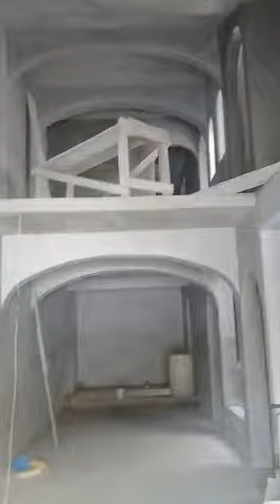Don Venustiano mostrando la hobra casi por terminar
Construcciónes de más de un millón de pesos en construccion